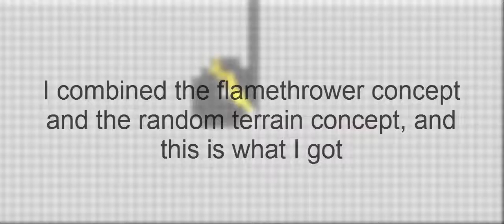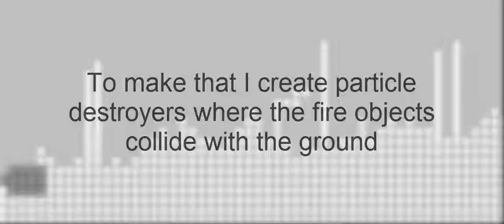Concept - Flamethrower and random terrain generator combined - Game Maker 8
I combined the flamethrower concept with the random terrain generator concept and this is what I got.